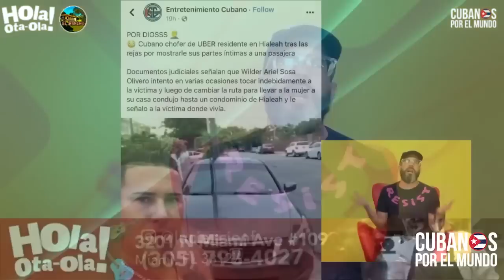6 cubanos en Miami a la cárcel por robo de leche en más de $1 millón ¿A quién se le vendieron?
Grupo de 6 cubanos en Miami a la cárcel tras "Operación Leche" por robo de leche en más de $1 millón ¿A quién se le vendieron?